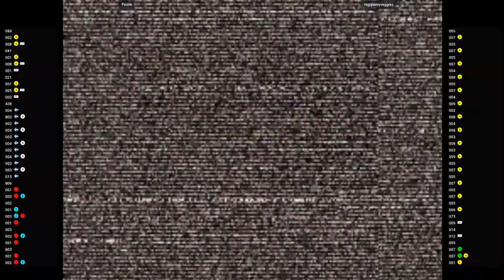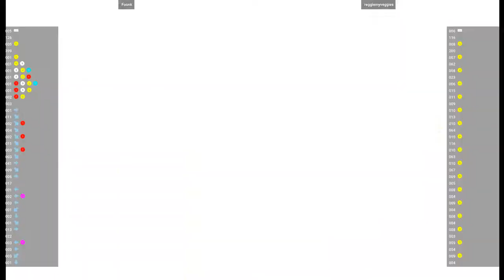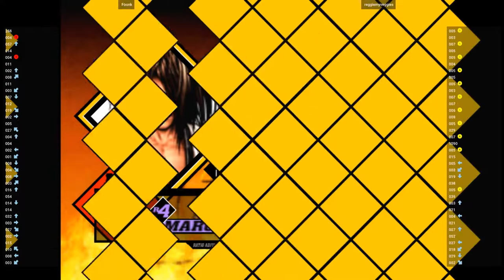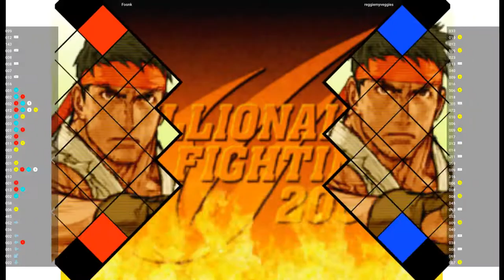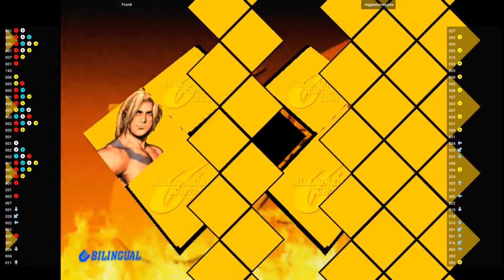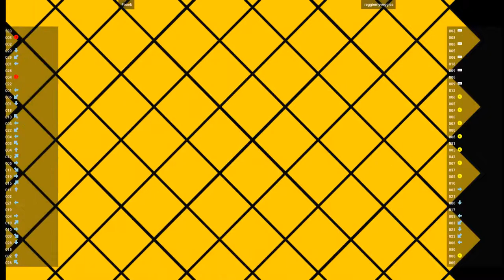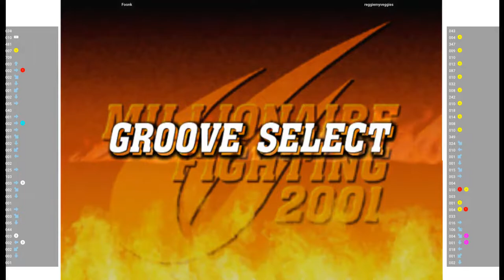CVS2 🕹 Foonk VS reggiemyveggies